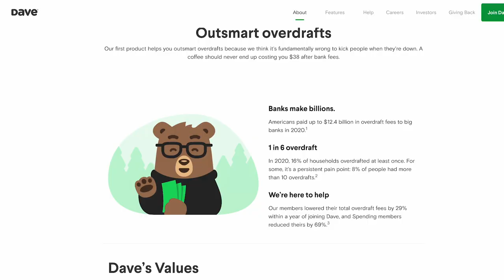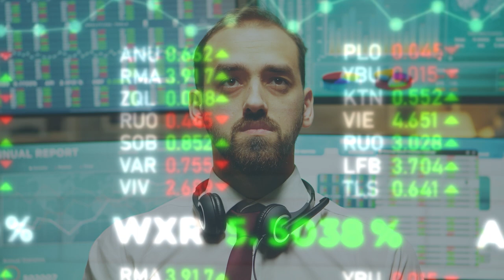Free ExtraCash to Spend - Dave (Full Episode 206)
Let me give you a scenario: you try and purchase something on your debit card, but you don’t have enough money in your account.

Instead of declining the purchase, your bank instead allows it to go through and charges you $35 for the “convenience”.

Overdraft fees accounted for $5.8 billion dollars of bank revenue in the first 3 quarters of 2022.

These fees harm millions of Americans every year, and they can trap people in a cycle of debt.

Jason Wilk, the founder of Dave, also struggled with these fees. What frustrated him the most was that if the bank just looked at his transaction history, they would be able to see a scheduled paycheck coming in only a couple of days.

And in that frustration, Dave was born. Dave is an online bank that offers no-interest loans based on your transaction history in order to avoid overdraft fees.

In today’s episode, we discuss with Jason about:
  -     How Mark Cuban invested in his first company only to cap his salary at $30,000/year
  -     Going from the euphoria of an IPO to watching the stock price tumble a few days later
  -     What it was like to transition from the CEO of a private company to a publicly traded one

⏱️ Timecodes:
00:00 Intro to Dave
1:14 Neobanks Explained
1:50 Eliminating late fees forever
2:39 Getting Mark Cuban as a Lead Investor
6:09 Would you ever pay a founder $30k/year?
6:50 Did Mark Cuban invest in Dave.com?
8:02 Competing with the major banks
8:35 Spending $120k for Dave.com
9:28 How Dave.com acquired customers
12:05 Pay Whatever You Want for a Radio Head Album
13:17 Why do banks charge overdraft fees?
14:41 When did you feel the inflection point?
15:40 Was Dave.com making money at the start?
16:56 What did venture capitalists now understand?
18:00 What did the investors understand most?
19:21 The first offering from Dave.com
20:11 Was it scary raising money?
21:03 Did Mark Cuban Double Down on Dave.com?
21:11 Was the goal always to go public?
21:48 Dave.com Changes Lives
23:49 The Transition into CEO of a Publically Traded Company
25:17 New products for Dave
26:30 Have the bank evolved after Dave's success?
27:41 How Jason Wilk is growing Dave
29:05 The Future of Banking in 2050
30:12 Dave + AI
31:00 How has the interest rate impacted Dave?
32:25 Does the stress get to you?
33:16 Is Dave subject to the same standards as other banks?
34:20 Was neobank always a term?
34:47 Will Dave offer loans?
36:28 The Future of Dave
38:42 Sign up for Dave!